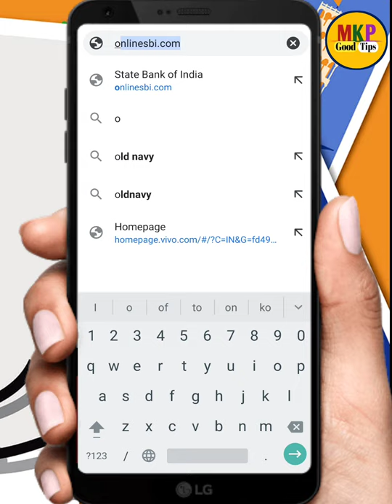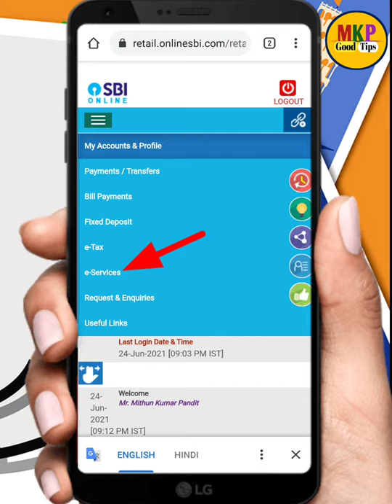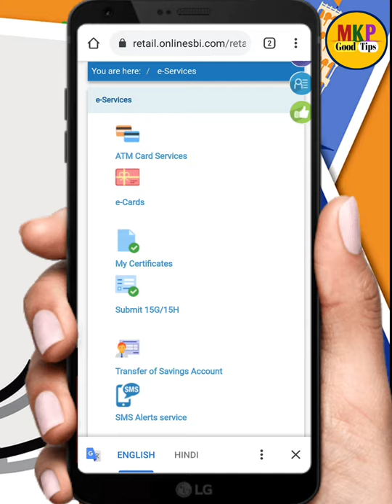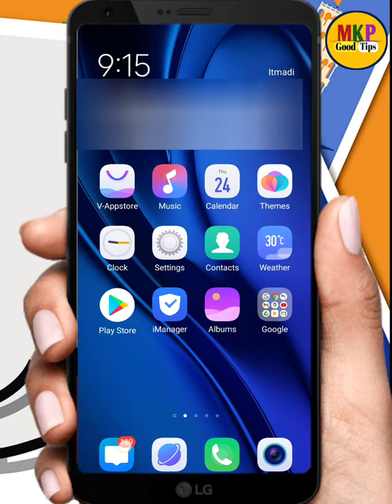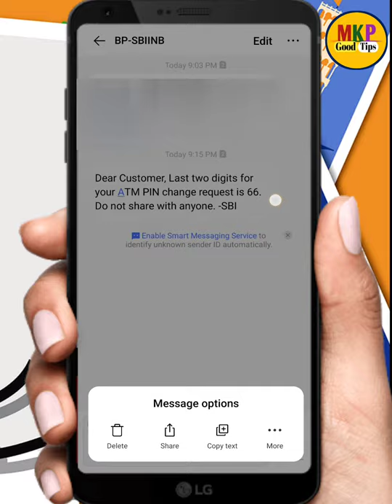how to generate sbi atm pin online ! sbi atm ka pin kaise banaye online !atm pin by internet banking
how to generate sbi atm pin online ! sbi atm ka pin kaise banaye online ! how to generate sbi atm pin by internet banking